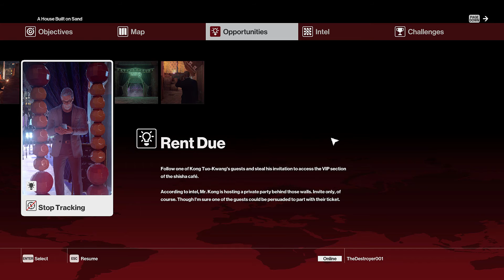HITMAN (2016) Part 8 - Bonus Mission: A House Built on Sand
Welcome to HITMAN: Enter a World of Assassination! Join Agent 47, a genetically enhanced, superhuman assassin, as he travels to international locations eliminating contracted targets. This is the bonus mission for Marrakesh, Morocco called 'A House Built on Sand'.

Hitman is an episodic action-adventure stealth video game released in 2016, developed by IO Interactive and published by Square Enix. It is the sixth entry in the Hitman series. The game's prologue acts as a prequel to the series, however the main game takes place after the events of Hitman: Absolution.